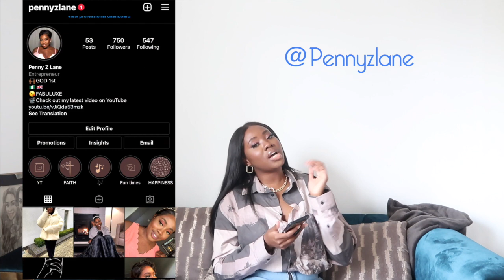Penny Z Lane| Juicy Q&A|Get to know me better | Are you single? When was your last relationship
Hey Guys 😍

Hey my loves , I have a Q&A  for you this time hope you love it as much as I enjoyed filming it. Thanks to everyone that participated  on instagram, make sure you follow your gwollll 😘

Stalk ya girl socials...

FAQ:
-Age: 31
-Race: Black African| Nigerian
-Camera to Film: Canon G7X